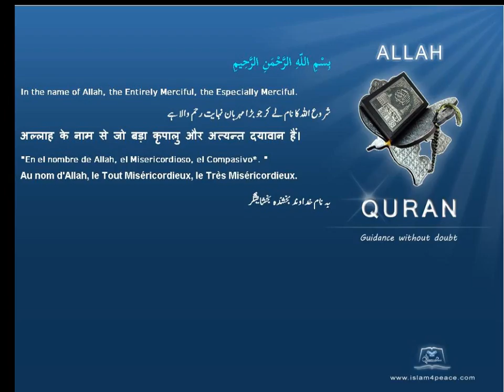Quran by Theme Azeri Patriachy Islam4Peace com